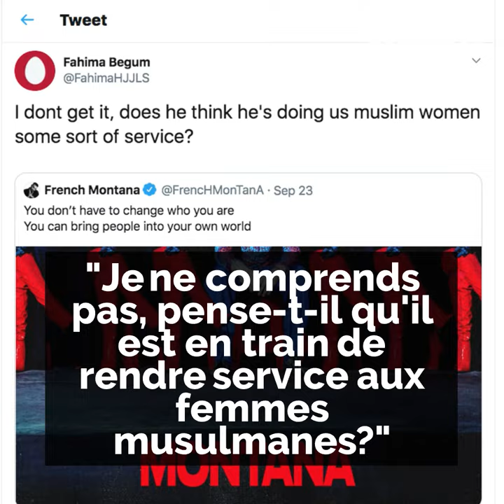French Montana et le niqab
Le rappeur marocain French Montana au coeur d'un polémique à cause du...niqab ! 😳